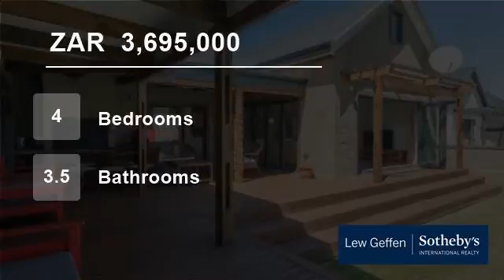4 Bedroom House For Sale in Kraaibosch Manor, George, Western Cape, South Africa for ZAR 3,695,000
Entertainer's paradise, set on a large, neat stand, within the safe and secure Kraaibosch Manor, offered for sale.  Open plan living areas, sporting screed flooring, exposed trusses, a stylish fireplace and expansive windows and stack doors, bring the outside in and a large, well fitted kitchen with 6 plate gas stove, separat...